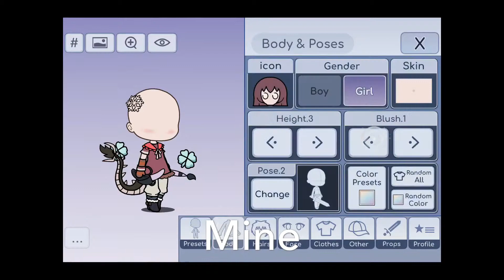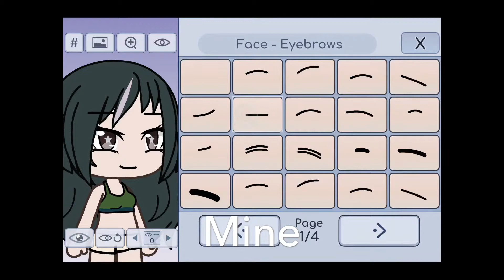Before and After challenge | Gacha Life | Original challenge... maybe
Sorry if this isn’t original, I thought about it myself and I personally haven’t seen anyone else do it. She’s uploading now!

This is my video for Saturday because I won’t be able to post tomorrow.